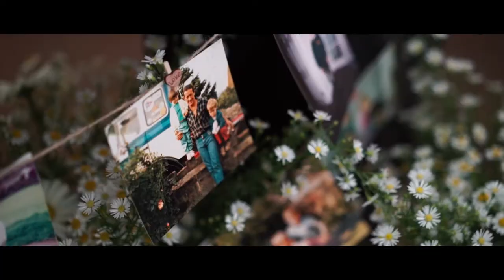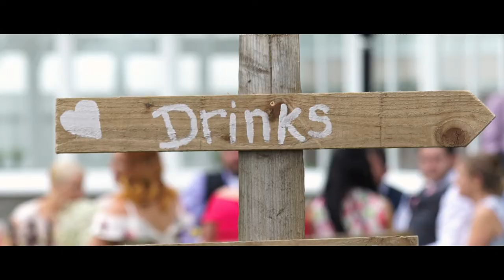Carys & Dean Wedding Film | Broadway Country House, Laugharne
We joined Carys & Dean for their wedding ceremony at Tabernacle Chapel in Glanamman followed by reception at the beautiful Broadway Country House in Laugharne.